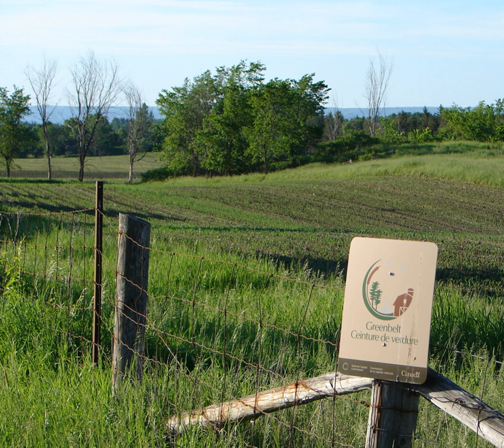Greenbelt (Ottawa) | Wikipedia audio article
00:00:46 1 History
00:03:56 2 Development
00:05:04 3 Wildlife
00:05:53 4 Places of interest
00:11:33 5 See also

- Socrates

SUMMARY
The Greenbelt (French: Ceinture de verdure) is a 203.5-square-kilometre (78.6 sq mi) protected area of green space, including forests, farms, and wetlands, that encircles Canada's capital city of Ottawa, in the province of Ontario. It begins at Shirleys Bay in the west and extends to Green's Creek in the east. 149.5 square kilometres (57.7 sq mi) of the greenbelt is owned and managed by the National Capital Commission (NCC) and the rest is held by other federal government departments and private interests. Real estate development within the greenbelt is strictly controlled.